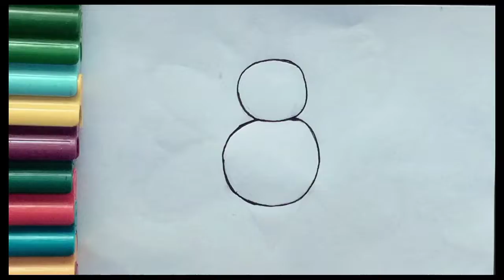How to Draw a simple Bee | cute Bee Drawing | Easy step by step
How to draw a Bee | learn to draw a in a Bee | drawing for kids | draw step by step